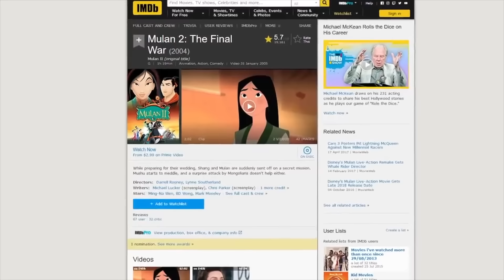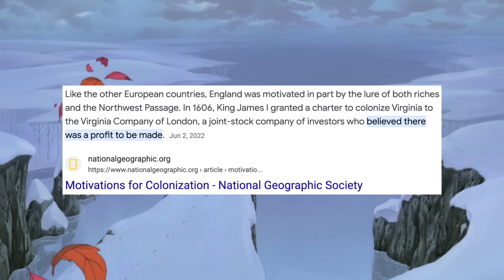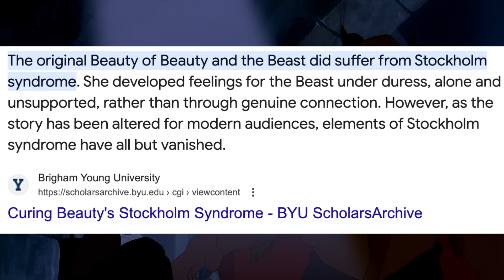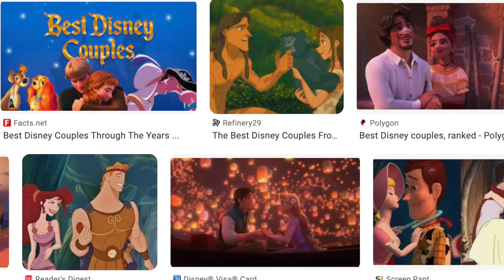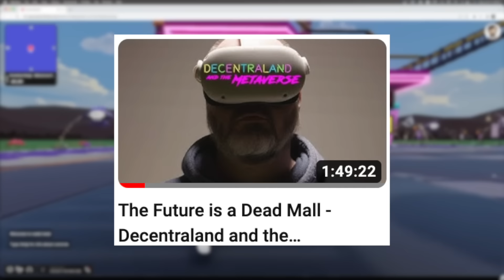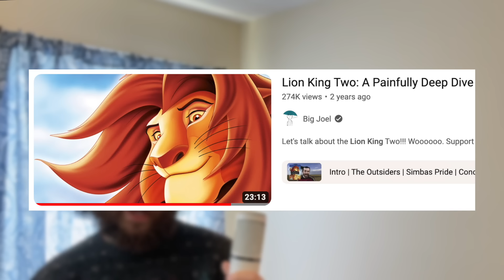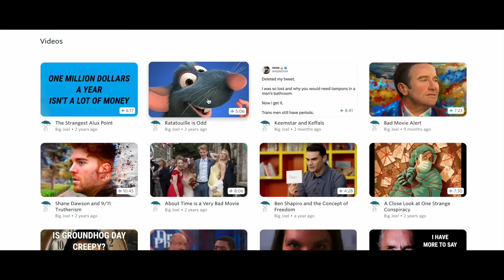I Watched All 34 Disney Sequels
Let's get in the disney zone.
Check out Little Joel: @littlestjoel
Edited by @mothcub